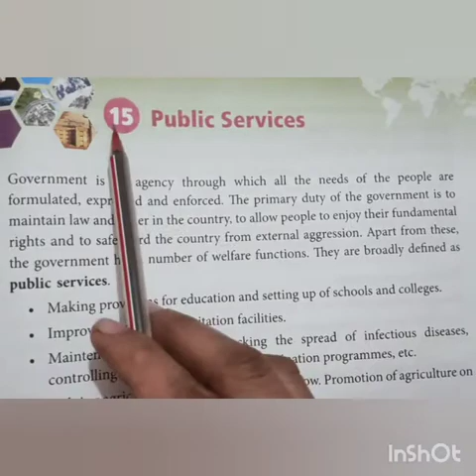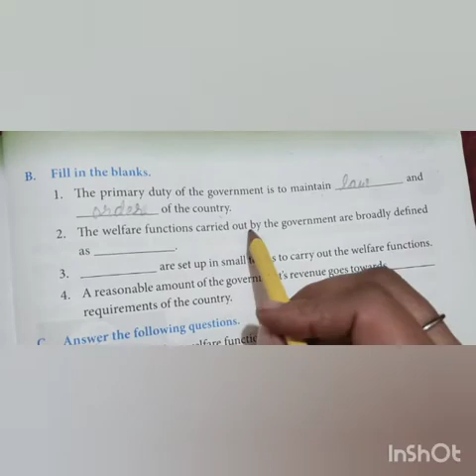Class 4 chapter 15 Public Services (Book Exercises)